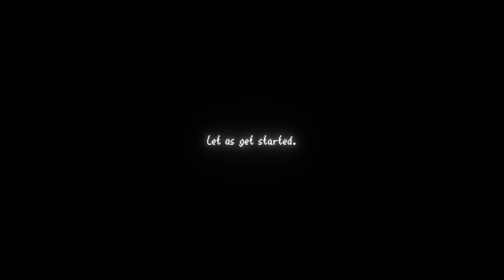Another Princess is in our Castle Basement and Rage Quit